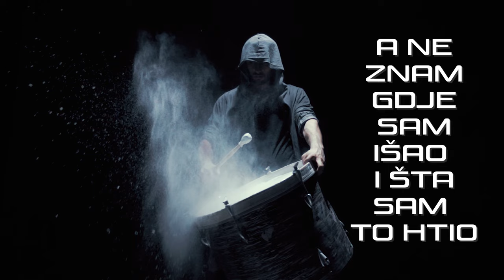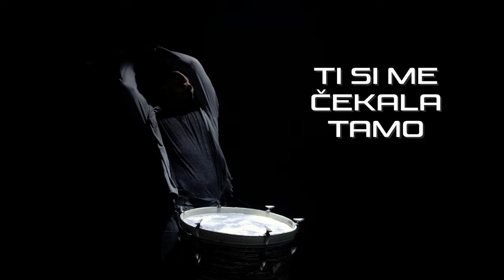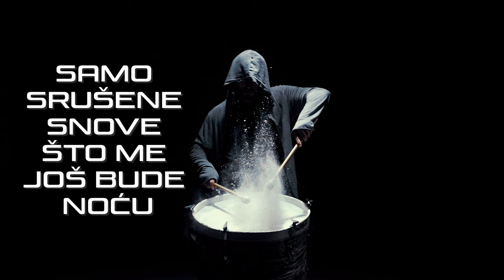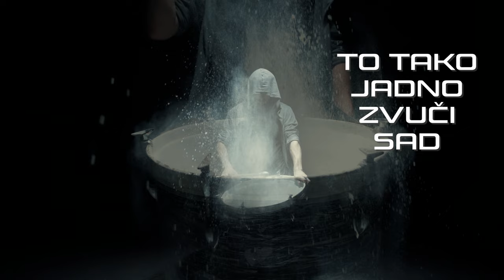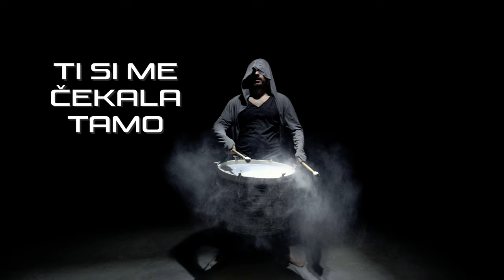Opća Opasnost - Pobjeg'o Sam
Music video by Opća Opasnost performing Pobjeg'o Sam.